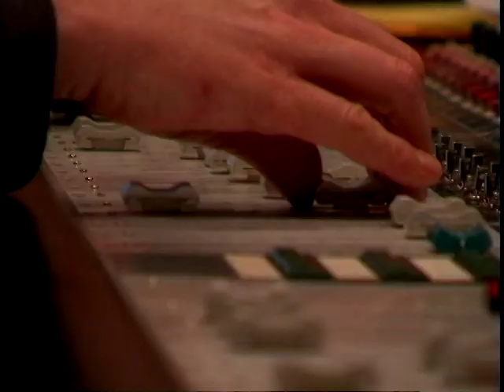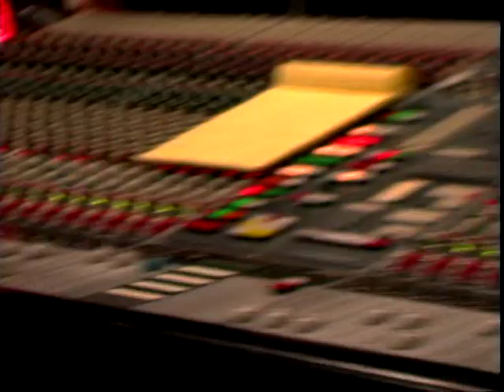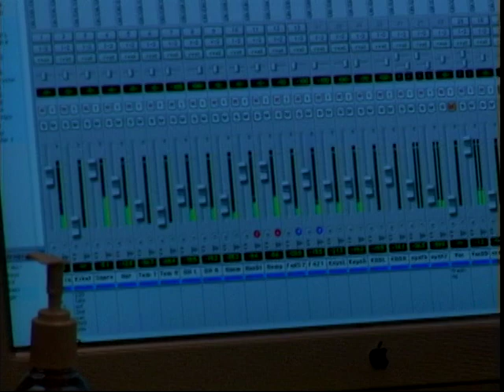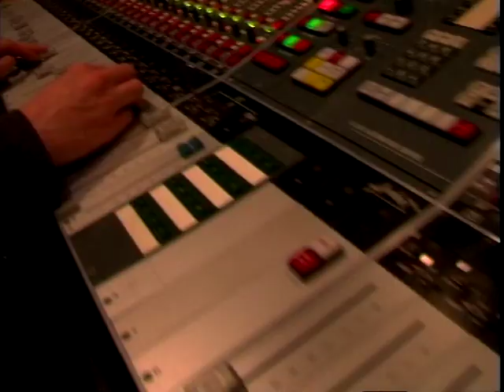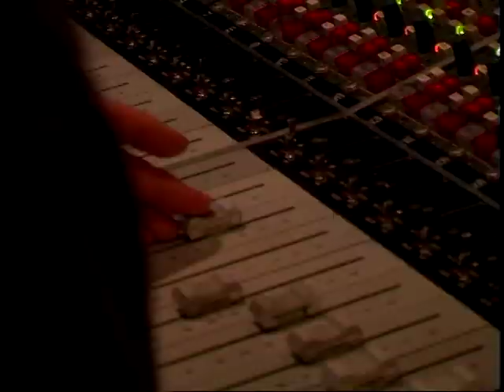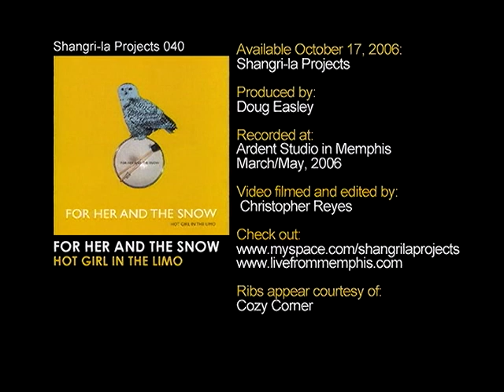For Her and the Snow Recording Hot Girl in the Limo at Ardent Studios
Joe Presti, Palli, & Doug Easley at world famous Ardent Studios recording one of the most sorely overlooked pop records of the last 10 years: Hot Girl in the Limo by For Her and the Snow.